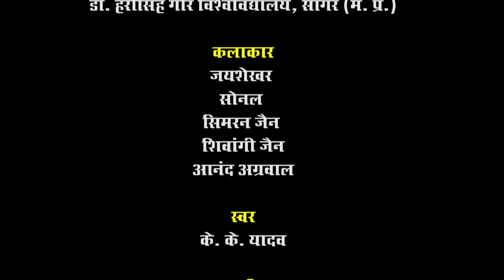Academic Bank of Credits | UGC-NAD/ABC Bureau | Promo-2/4 | MANUU